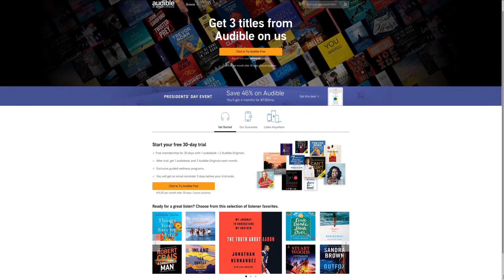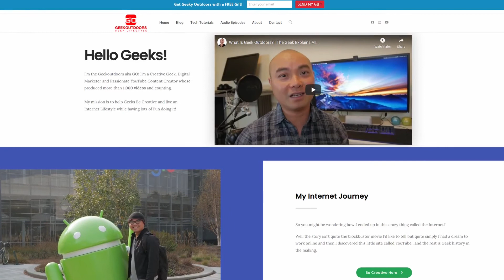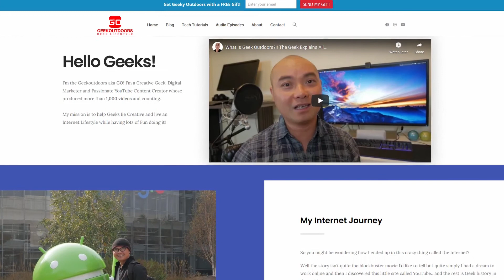Baki Hanma Review Netflix グラップラー刃牙 | Keisuke Itagaki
Baki returns in a Battle Royale Vs Mr. Unchained!